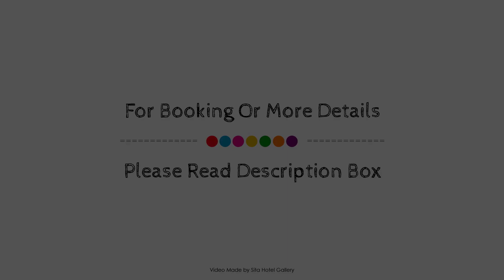540 on Great South Motel, Auckland, New Zealand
540 on Great South Motel, Auckland, New Zealand
About Property:
540 on Great South Motel is perfectly located for both business and leisure guests in Auckland. Featuring a complete list of amenities, guests will find their stay at the property a comfortable one. Service-minded staff will welcome and guide you at the 540 on Great South Motel. Designed for comfort, selected guestrooms offer television LCD/plasma screen, internet access – wireless, non smoking rooms, heating, desk to ensure a restful night. The hotel offers various recreational opportunities. Friendly staff, great facilities and close proximity to all that Auckland has to offer are three great reasons you should stay at 540 on Great South Motel.
Searching For
1. 540 on Great South Motel - Auckland
2. 540 on Great South Motel - Auckland Virtual Tour
3. 540 on Great South Motel - Auckland Rooms
4. 540 on Great South Motel - Auckland Amenities
5. 540 on Great South Motel - Auckland Videos
6. 540 on Great South Motel - Auckland Offers
7. 540 on Great South Motel - Auckland Deals
Audio Credit:
Track Title: Subway Dreams
Artist: Dan Henig